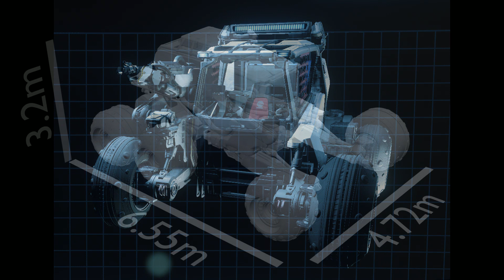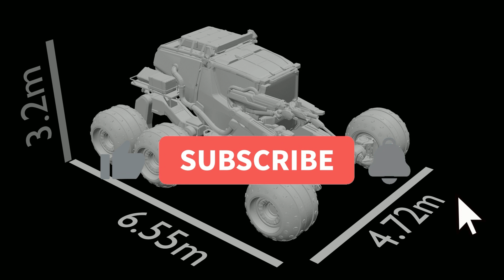Star Citizen: Citizen Con Postmortem - Rock Runners Report Podcast Ep. 21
Zel and I discuss citizen con and some of the more controversial panel discussions. Zel and I are incredibly passionate about SC, so it might sound like we are being more cynical than clinical... but our critique comes from a place of love (not hate). Please be respectful... as I know we have some fairly strong opinions this time around~

If you are new to Star Citizen or interested in playing, it's a great time to join.

STAR-ZXF7-KSVY

Ask me if you have any questions -